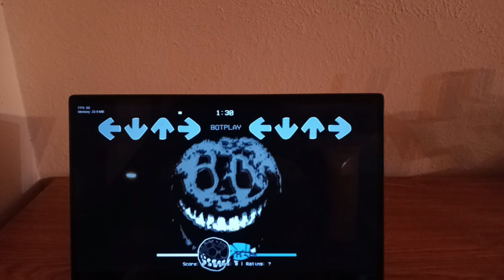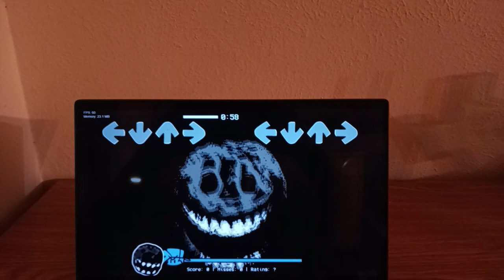Friday Night Funkin Roblox Doors vs Rush – Chase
Friday Night Funkin Roblox Doors vs Rush is a Friday Night Funkin mod where Boyfriend sings a new song called “Chase” aka “Out of Breath” with the Rush monster from Roblox Doors.